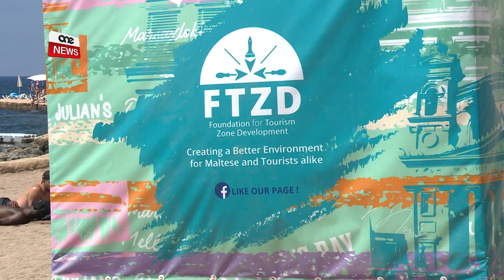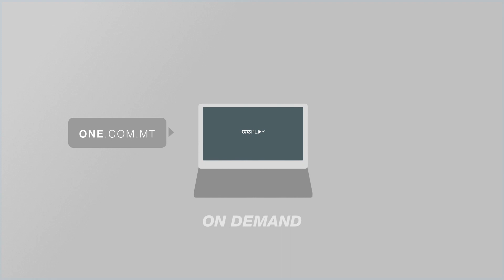GĦEXIEREN TA’ PROĠETTI BIEX JITTEJJEB IL-PRODOTT TURISTIKU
Fis-servizz li jmiss ser insegwu ħidma li qed twettaq il-Fondazzjoni għall-Iżvilupp taż-Żoni Turistiċi.
Fost l-oħrajn fl-aħħar ġimgħat din il-fondazzjoni, li taħdem biex ittejjeb l-ambjent turistiku offrut lil dawk li jqattgħu btala f’pajjiżna, wettqet riġenerazzjoni tal-promenade tal-Għadira kif ukoll bdiet diversi proġetti ta’ tisbiħ f’San Pawl il-Baħar.